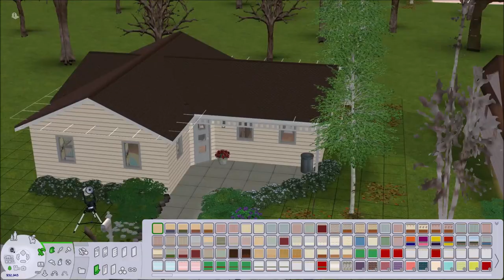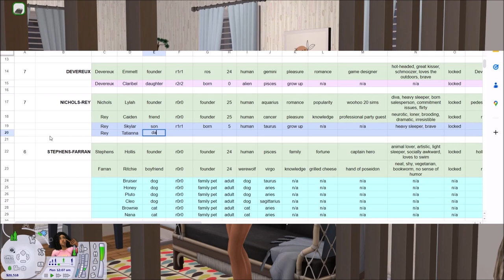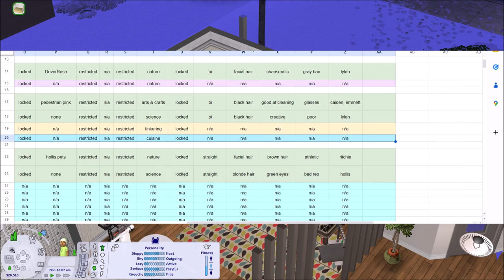sims 2 build a city challenge (bacc) ♡ port taylor ♡ ep36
heyo, i'm tater ferone, and welcome back to feronaville! this is the thirty sixth episode of my sims 2 build a city challenge (bacc), port taylor! in this episode we celebrate two awesome things with the nichols-rey household!

we're finally at 100 subs so as promised i'll be doing a face reveal soon !! so expect that during episode thirty nine when we play r2r3 bagley! since i already had up to r2r3 westbrook-lombardi recorded haha.

songs used in this video are by me :^)